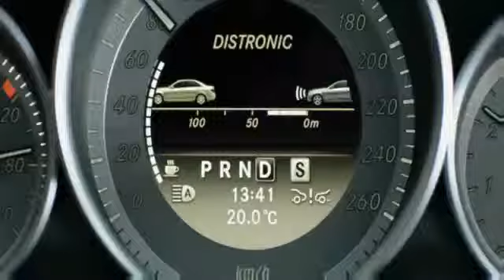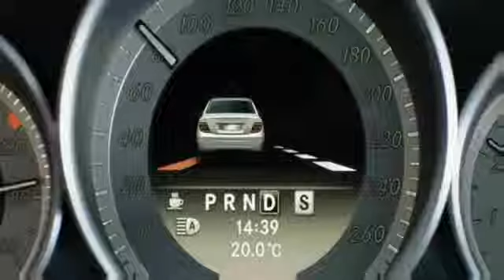Mercedes Benz No Limit Trailer